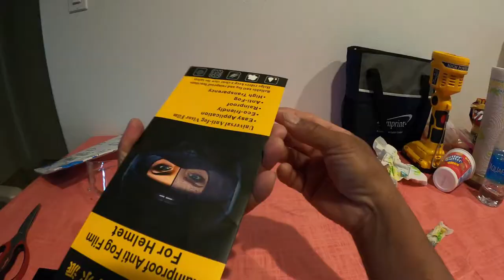Unboxing and Installation of Rainproof Anti Fog Film for helmet